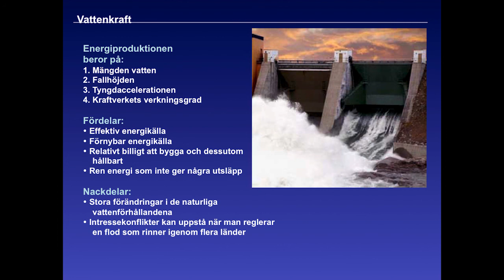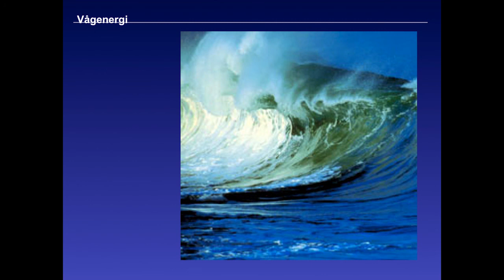vattenkraft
Energikällor 2/5

Bra länkar för dig som vill veta mer:
Energimyndigheten (Bra startinformation)